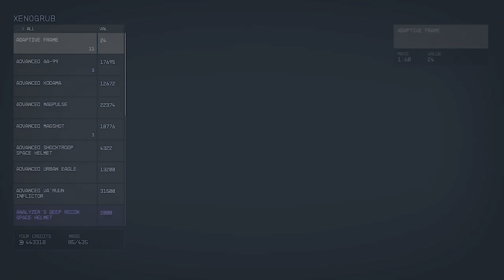into the starfield 10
twice the work, half the results ⏩
00:00 DeathBySnuSnu999: And... He's Gone 🤣. Zero Gravity Boost Pack Launch.
00:20 bscepter: Kid’s got a helluva arm
00:28 Careful-King-4392: RIP Andreja - my companion’s a ghost
00:40 BillyyJackk: Tried stowing away, it didn't work
00:59 f36263: The perfect companion to carry your burdens
01:14 HEARTSOFSPACE: I saw a ship land in the water, so I decided to investigate.
01:27 The_John_Hanson: Synchronized shipping with a hell of a view.
01:43 VapeStain69: Oops. That'll buff right out.
01:56 Blackidus: Andreja, I've told you! Not While i'm driving!
02:10 Lanky_Distance2256: Nothing but skill baby (mkii)
02:24 Master_Rawl: New Atlantis is Now Orbiting my Ship
02:38 ExpiredDog: I got kicked out of my ship...
02:47 HayInADen_o7: They did NOT go through flight training
02:56 pixiecub: Looks like someone already called shotgun, sorry Barrett.
03:17 luizctsilva: I love these bugs when they don't ruin my saves.
03:29 WolfgangAmadeus1: Gideon with the telepathic lore dump
03:45 ThatShipGuy: Well that was unsettling
03:55 Hysterical__Hyena: Proof Andeja is the Funniest Companion
04:08 Me4aRZ: “Nobody can stop the Crimson Fleet.”
04:20 English_Food: This jetpack maneuver felt smooth, even if the shooting wasn't my best
04:31 crawdaddy7388: WHY IS IT SO DAMN FAST
04:45 crawdaddy7388: I thought the Axta scorpions were scary
04:54 GloriousGooferZ: Huh, there's already a execution animation in the game.
05:00 TheGrayMage1: I’m surprised I’m overencumbered…I seem to be missing a few things! 😆
05:15 Airsoftdogo / Enough_Standard_9275: Bethesda fix your game
05:21 micro_Graham: Perpetual Motion Xenogrubs.
05:29 seantheshoe: Amelia Earhart struggling to adjust to no gravity
05:36 unknowngod_0: Where did she go ???
05:48 Friendly-Ad8925: Does working out on the weight bench help anything?
05:58 LifelessLewis: Anyone else hoard all of the snacks?
06:11 Remi Poemi / ProudAd1210: This Medical Station has very serious Security!
06:32 Reverend-Keith: Display your contraband in style and not on the floor
06:54 hey_you_yeah_me: "Activating hyperdrive!" Woooooosh whoosh pew. Pew. Pew. Pew-pew-pew-pew. BOOM!
07:07 GiantA-629: Just can’t get ahead in Starfield
07:19 HayInADen_o7: Bethesda is being Bethesda today... I love it
07:32 HoldOnForTomorrow: Just Sam defying gravity in New Atlantis
07:39 johngamename: Donna the Human Roomba
07:48 Montagne Verte / Conzon_cheese23: How I lost my first fan
08:05 DeathBySnuSnu999: Bards Leap? Meh. Rookie Stuff. 🤣
08:20 NxTbrolin: Randomly walked into an invisible glitched lake while exploring on Linnaeus 4B
08:34 victorschepers: Was doing a mission for the Vanguard and almost had a heart attack!
08:43 blazer380: Mystery of pet rocks and how they follow you solved
08:48 cheekclap: Haven't mantled a projectile since Super Mario
08:58 N1njaF1sh: And we have liftoff
09:11 YouHaveAccountName: He did not know who he was f**king with
09:24 Pix3lstate / pixelstate.com : He was not expecting that!
09:36 nuge0011: Waaaaaiiiittttt youuuu baaaasttaarddss
09:47 MangoMaestro: A series of events
10:21 DeathBySnuSnu999: Well. They Said We Was Getting New Ways To Travel. 🤣